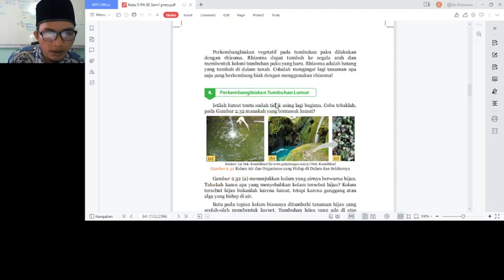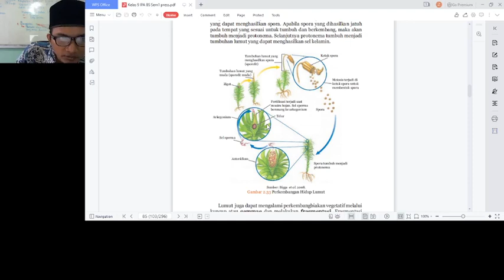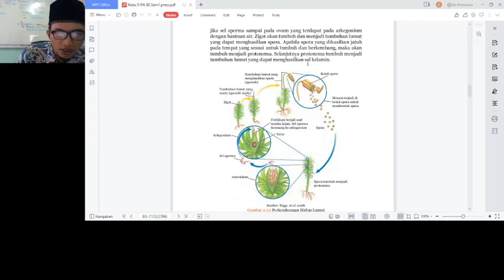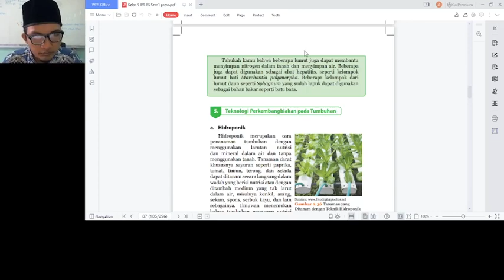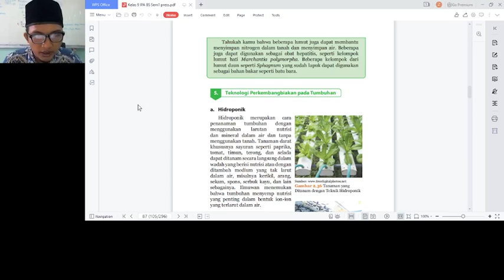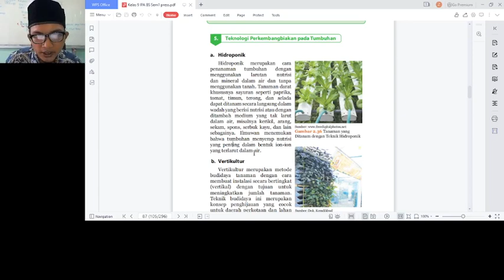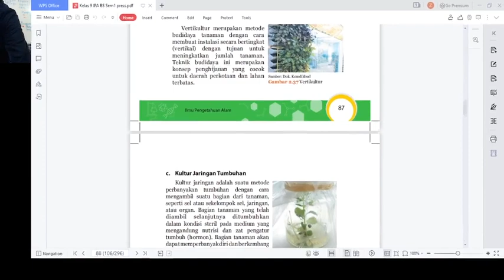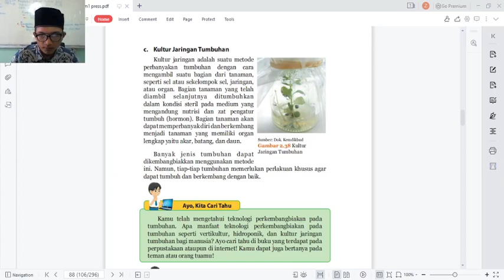9 C (IPA) - SABTU, 04 SEPTEMBER 2021